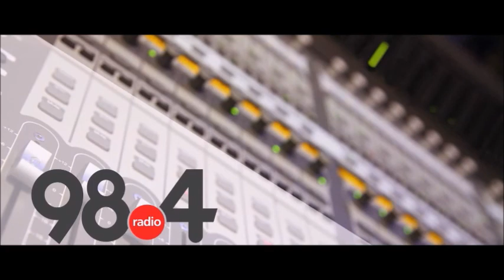Μεσημβρινό Δελτίο Ειδήσεων 20/4/2022